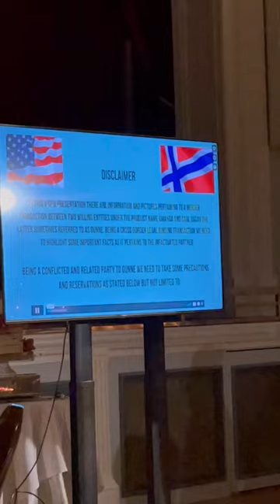Wedding Weekend in Scotland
Gleneagles hotel in Scotland